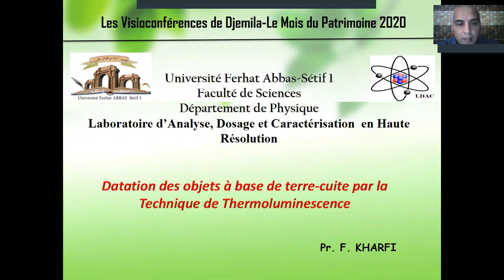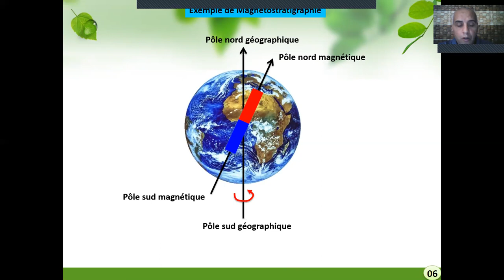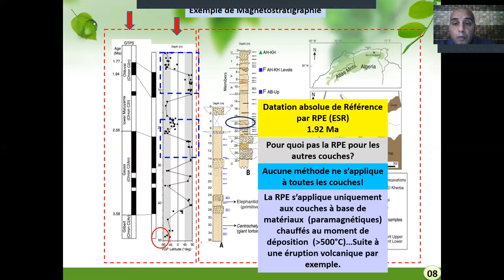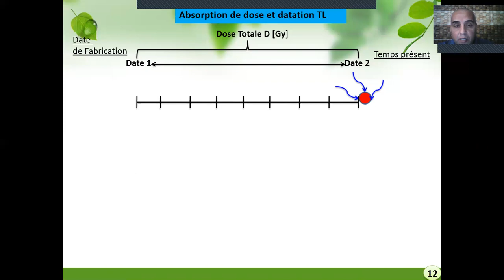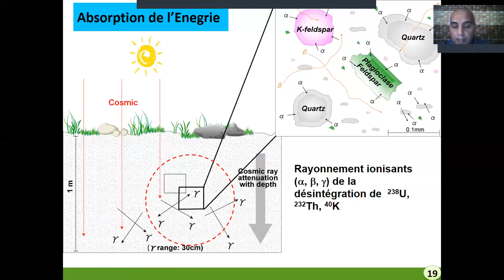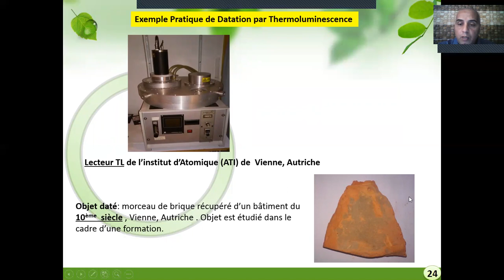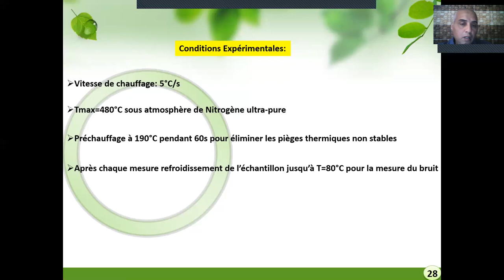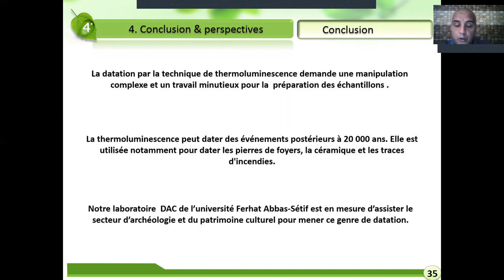Conférence 2: Datation archéologique par thermoluminescence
Conférence présentée dans le cadre des manifestations scientifiques et culturelles organisées par le musée de site et d’archéologie de Djemila, Sétif durant le mois du patrimoine 2020. La conférence porte sur la présentation des techniques de datation archéologique et plus particulièrement la méthode de datation par thermoluminescence. Cette dernière est applicable à tous les artefacts et objets archéologiques à base de terre-cuite. Il est donc question de présenter son principe physique et sa procédure de mise en œuvre à travers la présentation d’un exemple de datation pratique d’une brique de construction du 10 siècle.